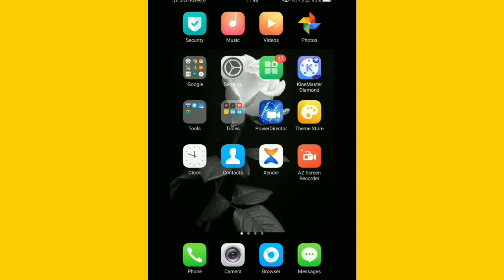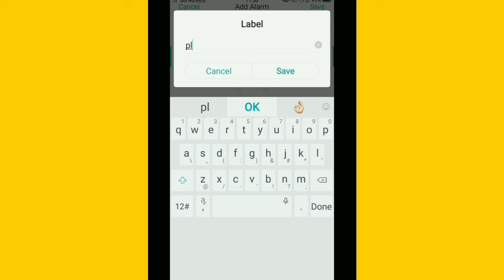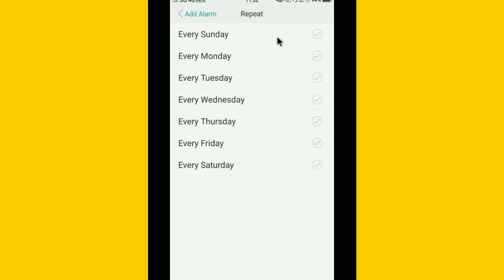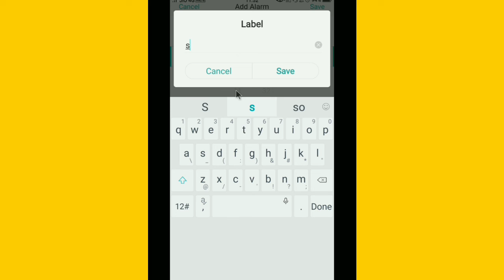Oppo Mobile Me Alarm Kaise Lagaye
Hi dosto is video me mai aapko btaunga oppo mobile me alarm kaise lagaye mujhe ummed hai aapko video psand aayega